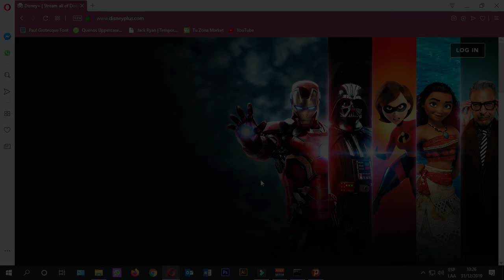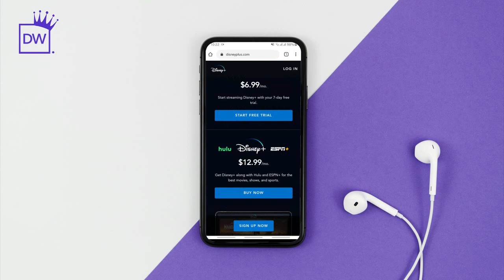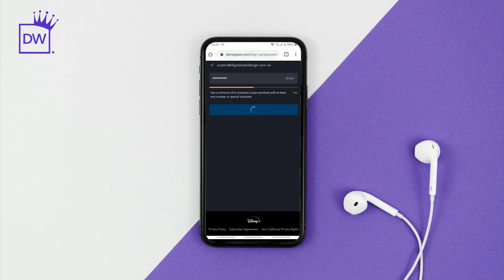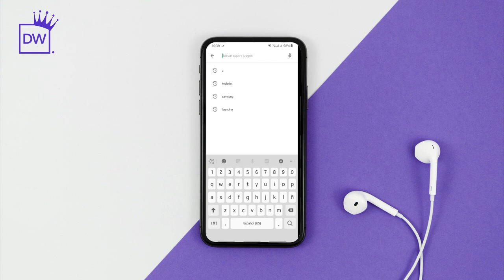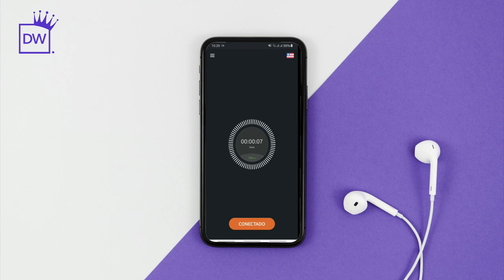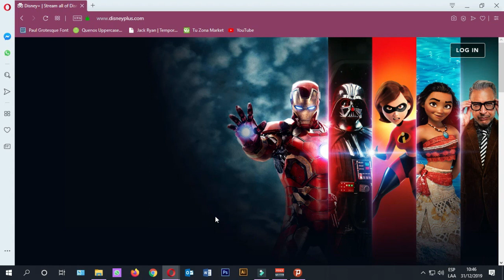Como Ver DISNEY PLUS en Latinoamerica 2020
Como ver DisneyPlus Latinoamerica 2020

Si llegamos a 100 like subo el método para descargar la APP oficial.